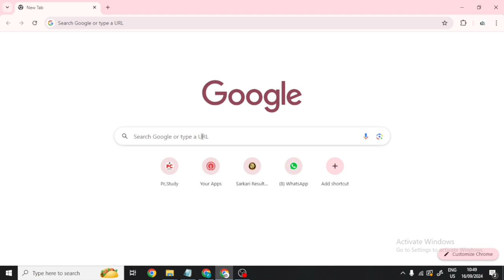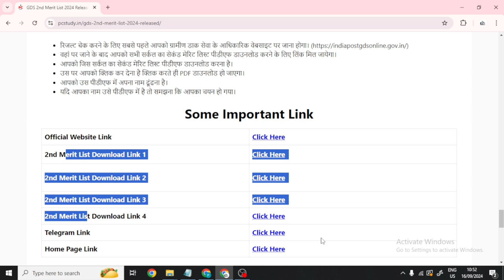gds cut Off 2024| gds Result date 2024| gds me marit Kitne par ban jayegi | gds Result kab aayega